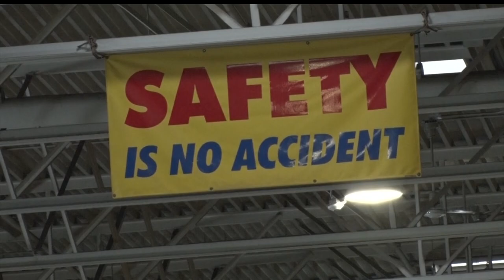MnDOT Snowplowers Battle Thursday's Winter Storm